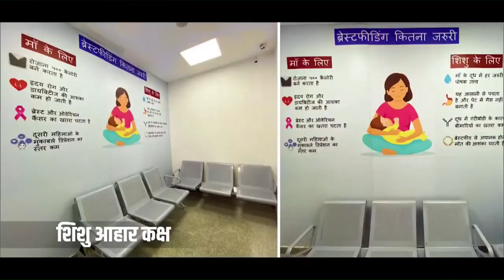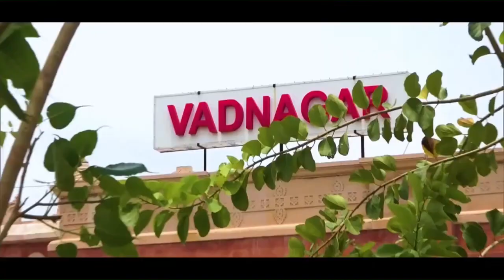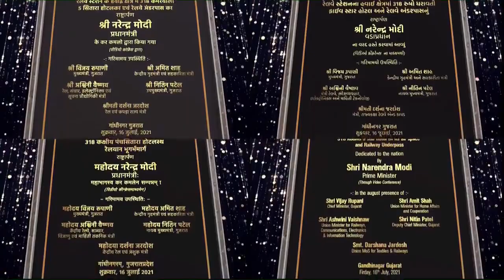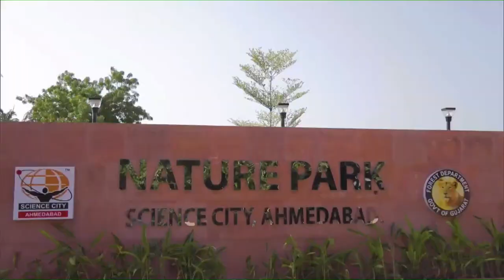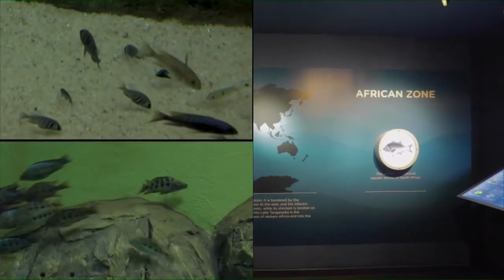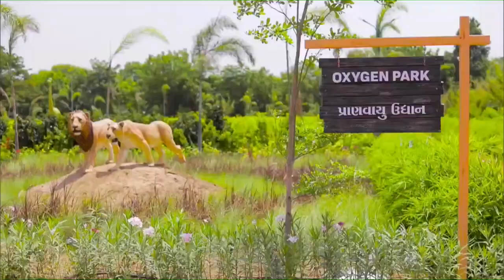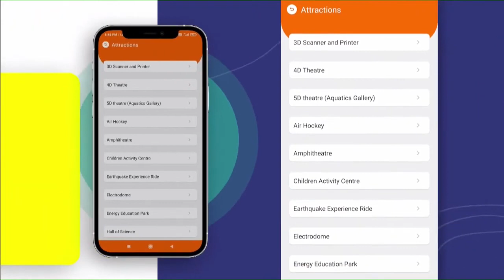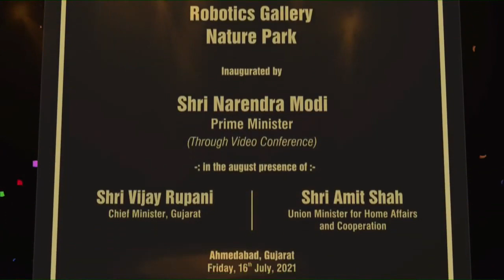PM Narendra Modi dedicates multiple development projects in Gujarat via video conferencing